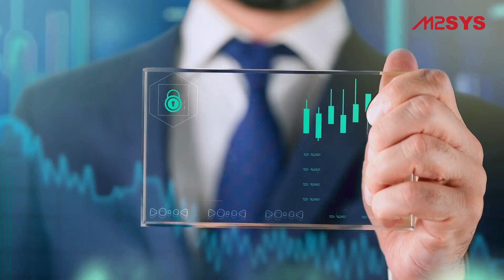Biometric identification is revolutionizing the fintech industry video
The financial industry is embracing biometric identification to enhance security for customer and streamline processes within the operations.